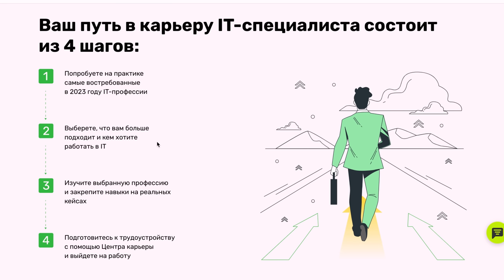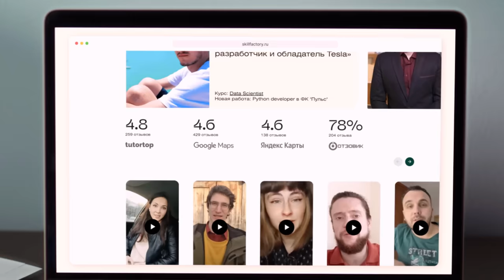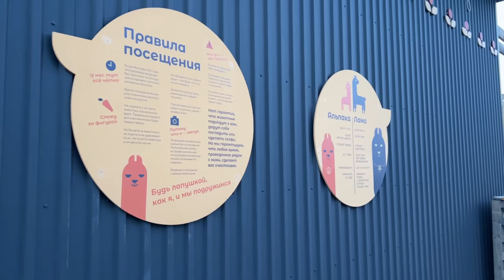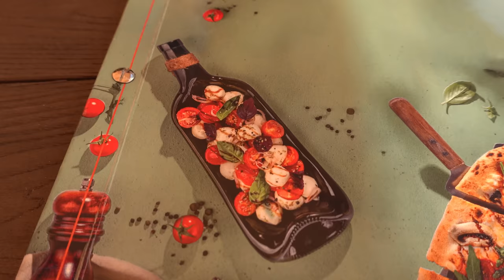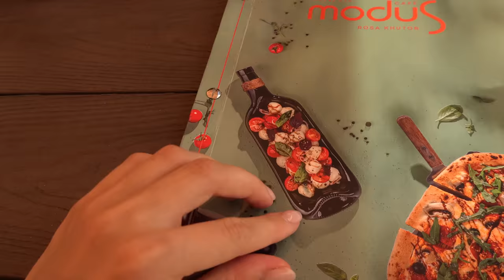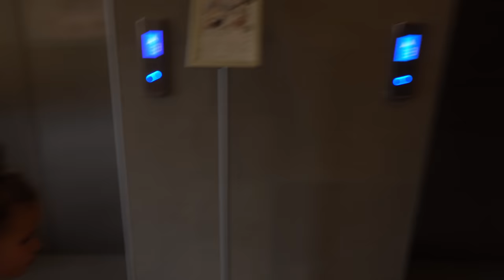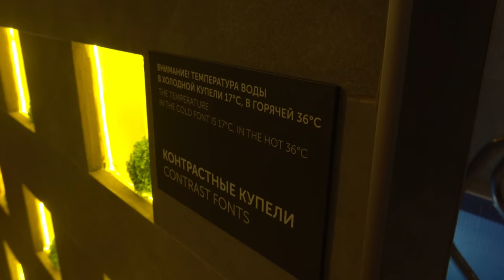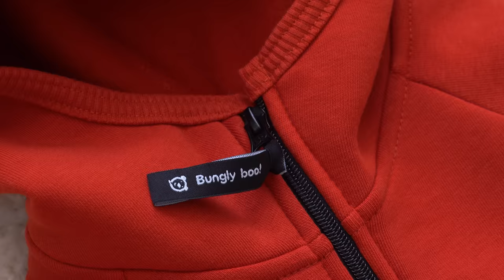Первое Путешествие с Двумя Детьми || Сочи 2023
‣ Bungly boo! российский бренд качественной стильной одежды для детей от 0 лет до подросткового возраста.
Реклама. ИП Бабинцев В. А. ИНН 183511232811 erid: LatgC4xyB

00:00:00 - Превью
00:00:20 - Вечер сборов
00:03:22 - Утро перед вылетом
00:04:46 - Обзор моей ручной клади
00:10:31 - Аэропорт
00:14:58 - Рум-тур номера
00:17:36 - Следующий день
00:19:53 - Полезная реклама
00:21:40 - Ева на батуте
00:23:16 - Булочка Мира
00:24:31 - Идём на массаж
00:26:19 - Вылазка
00:27:12 - Новый образ Евы
00:29:01 - Лактостаз
00:33:00 - Варим кофе
00:35:24 - Съёмка от Дениса
00:37:40 - Почему выбираем именно Сочи?
00:44:15 - Болтаем с колонкой Алиса
00:46:03 - К альпакам
00:49:36 - Гончарим с Евой
00:50:46 - Экскурсия к Хаски
00:55:59 - Прогулка по Красной поляне
00:56:51 - Кудряшка Ева
00:59:02 - Гуляем с Денисом и Мирой
01:00:31 - Болтаю с вами
01:02:24 - Тюбинг
01:04:08 - Обедаем
01:05:10 - Идём в бассейн
01:07:00 - Заключительный день отпуска
01:08:24 - Сбор чемоданов
01:09:06 - Летим домой
01:11:01 - Приехали в Екатеринбург
01:13:15 - Булочка Мира
01:14:21 - Реклама: распаковка вещей
01:17:39 - Подведение итогов путешествия